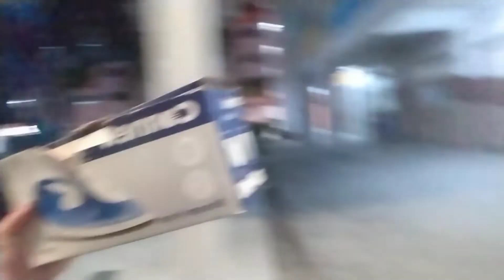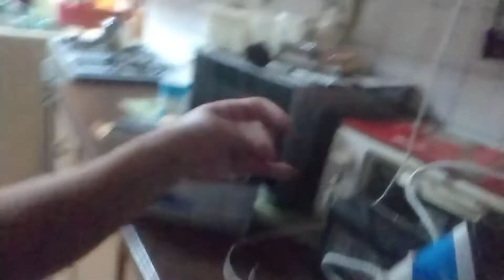new iron from the trash,d ako na zero